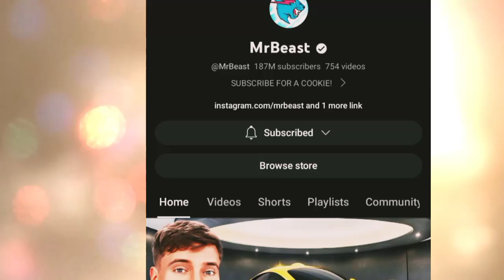What is the Secret to Mr Beast Success?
Friends, In this video you will find out What is the Secret to Mr Beast Success?

Watch our informative and entertaining videos.